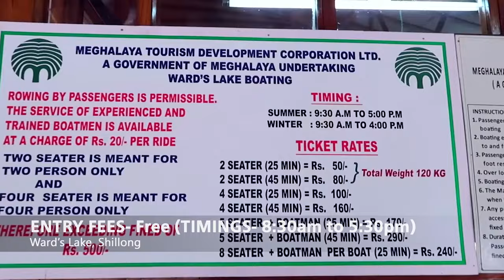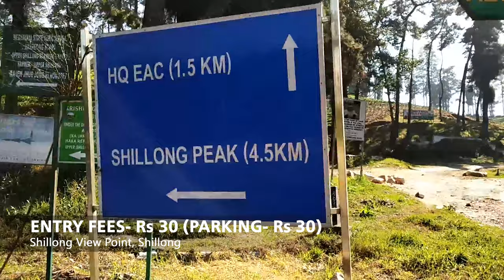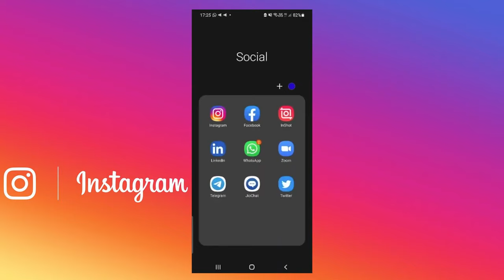Top 10 Places to Visit in SHILLONG | Tickets, Best Time to Visit, Locations | Capital of MEGHALAYA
Shillong is a hill station in the northeastern part of India and the capital of Meghalaya. This place is very famous among tourists. In this video, we are going to show you the top places you should visit in Shillong. If you are traveling in Shillong you can’t miss these places. We will give you all the necessary information like- timings, tickets, the best time to visit, Locations and many other things. So watch this video till the end.

10) MEGHALAYA GUIDE: You are watching
11) TOP PLACES SHILLONG: Coming Soon